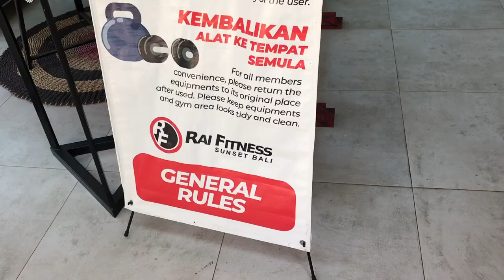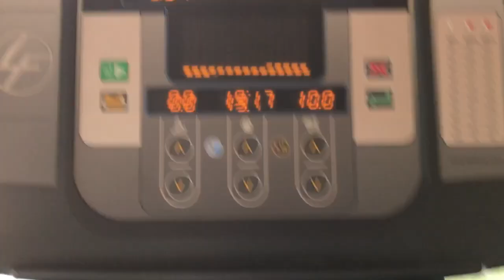CARA MENURUNKAN BERAT BADAN SECARA ALAMI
Perut buncit, gendut, kelebihan berat badan, gak enak dilihat, cari baju susah, susah gerak, jadi malas, buang deh semuanya dengan cara yang bakal Bli Kasep bagiin di video ini,

Yuk langsung aja check this out video.